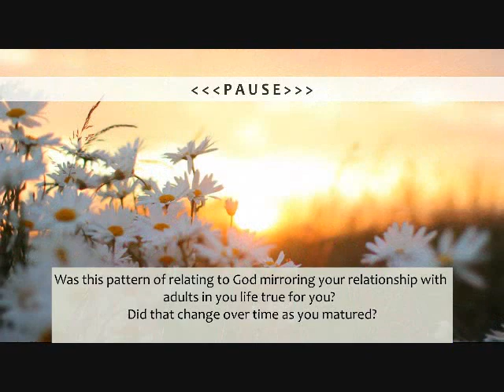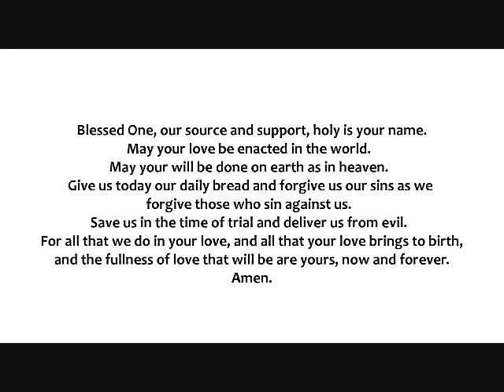"Anchored in the Spirit"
Worship Service Highlights for June 26, 2022